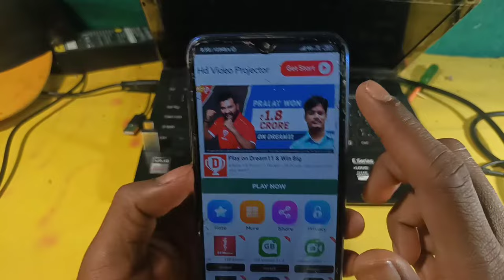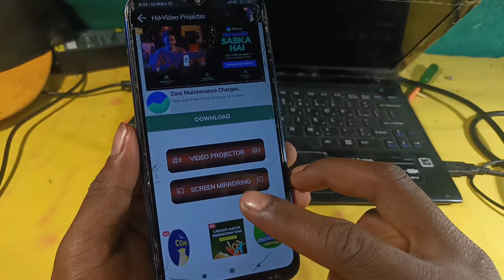😮hd video screen mirroring app ko kaise chalayen,deewar par Video kaise dekhte hain | Projector app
🔥Hd Video Screen Mirroring Cast | Hd Video Screen Mirroring Cast App Ko Kaise Chalayen | Use 2022

🔴 √ =  Technology Julum youtube Channel Apka Bahut Bahut Swagat Karta Hu

                 👉       [  VIDEO TOPIC ]        👈

🔴 √ = To Dosto Aapko Mere YouTube Channel Par Daily New New TECH Video Dekhne Ko Milta Rahega

                 ∆   Your  Queries  ∆

hd video screen mirroring app is safe or not

 🔥Thank you ♥️ Fir Watching🔥